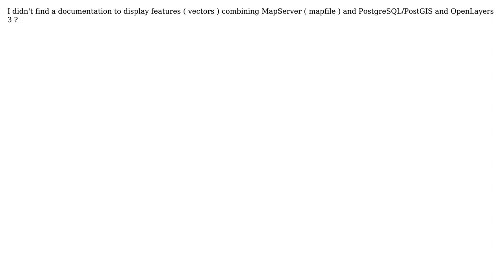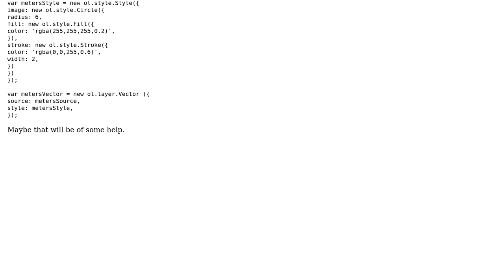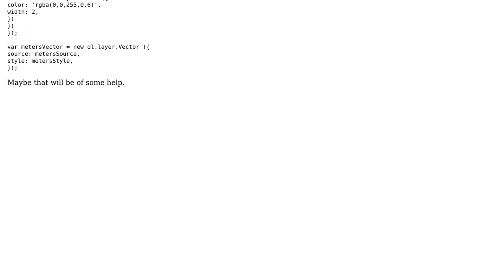GIS: How can i use WFS in Openlayers 3 with mapserver and PostGis? (3 Solutions!!)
GIS: How can i use WFS in Openlayers 3 with mapserver and PostGis?

With thanks & praise to God, and with thanks to the many people who have made this project possible! | Content (except music & images) licensed under CC BY-SA | Music | Images & others | With thanks to user Stevan user PolyGeo user Micha user kagelos user Farouk T. and the Stack Exchange Network Trademarks are property of their respective owners. You are responsible for your own actions.